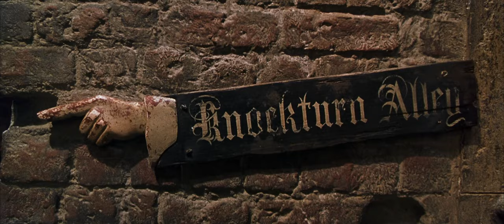Diagon Alley - Harry Potter And The Chamber Of Secrets